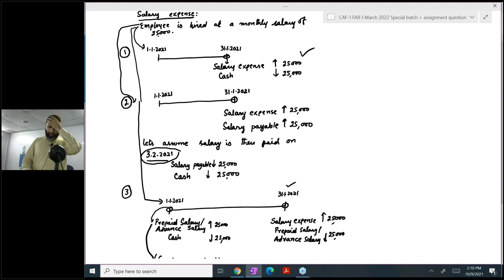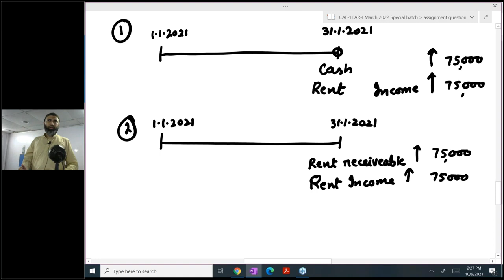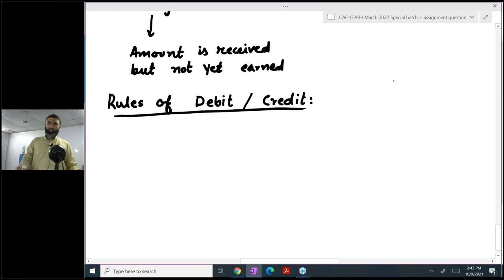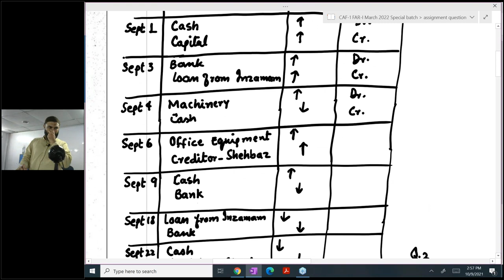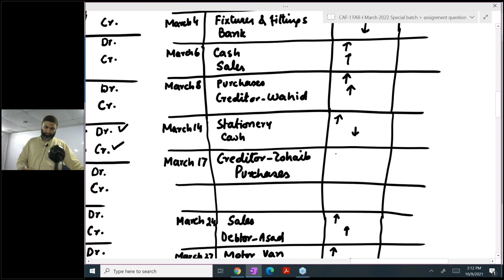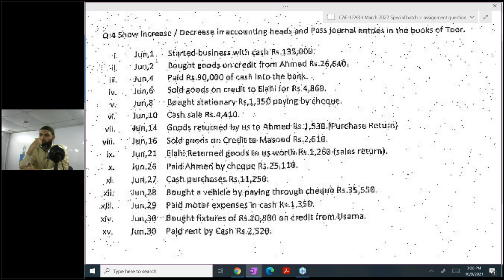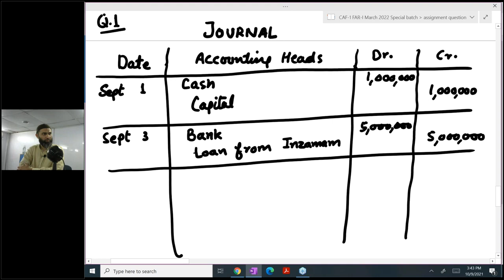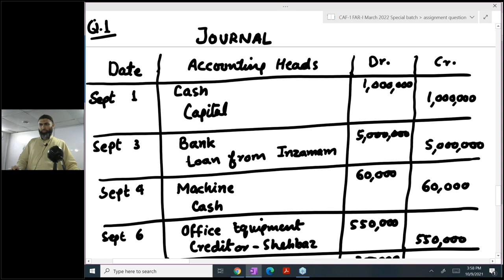Lec 6 (Intro+R1) Sir Jawad